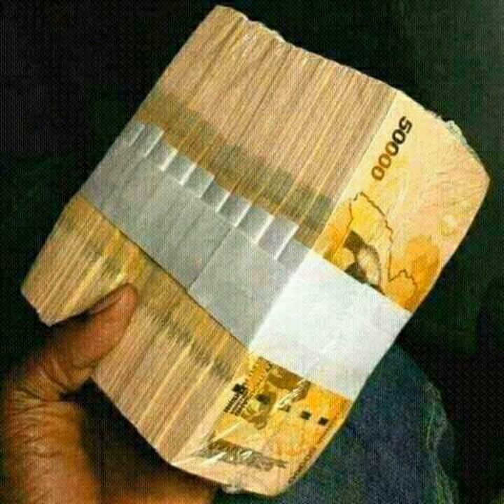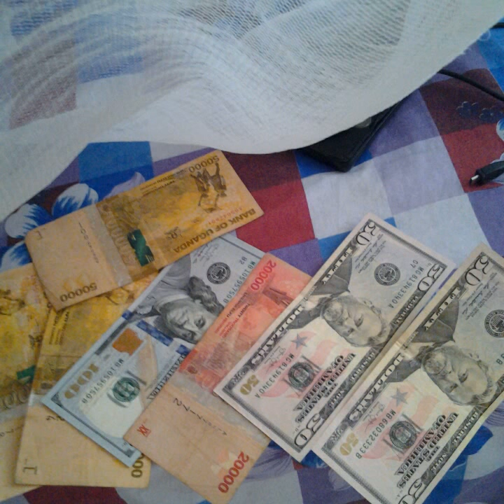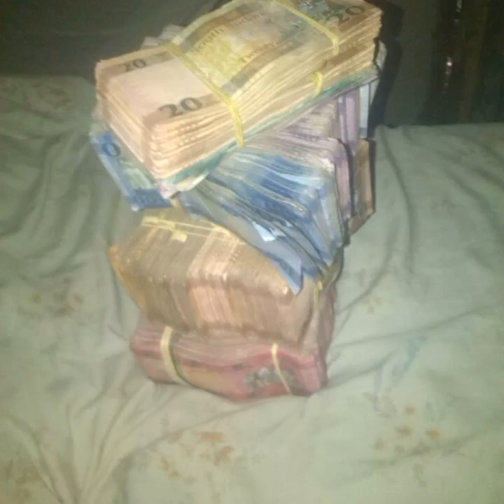Mayinja copyright ft kayondo photos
Kayondo